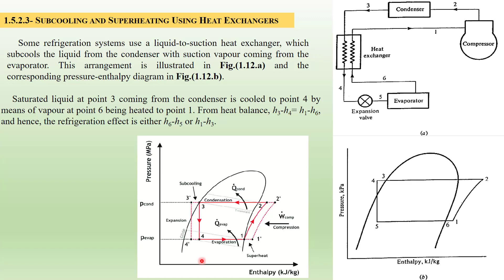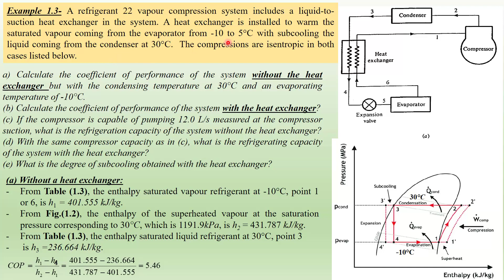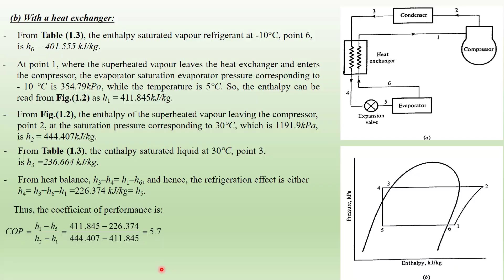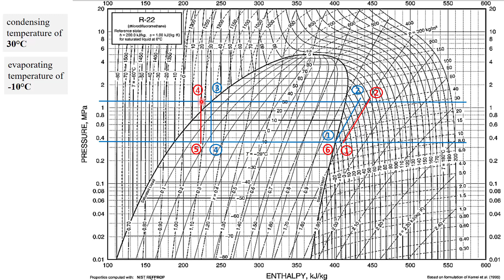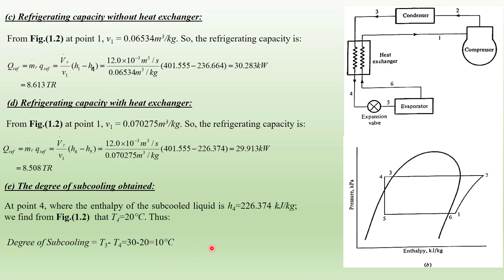subcool and superheat with heatexchenger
التبريد المفرط والتبخير الفائق باستخدام المبادل الحراري